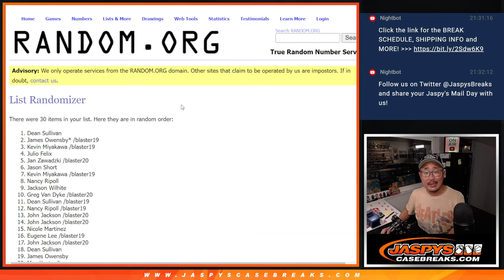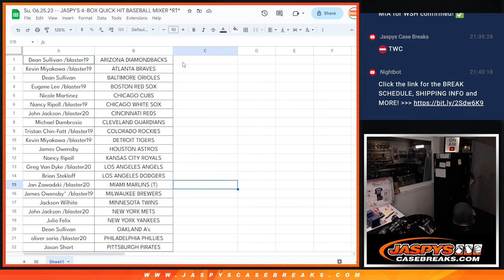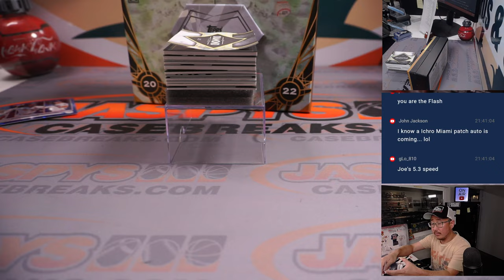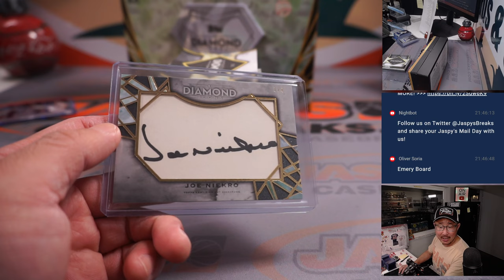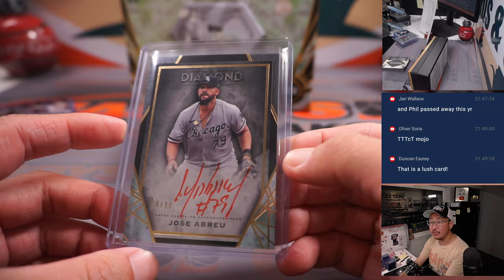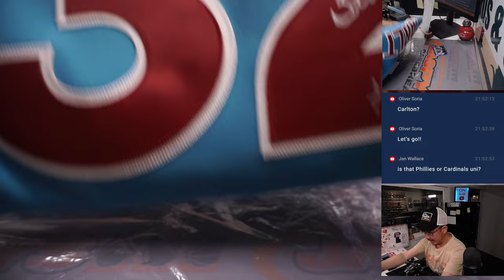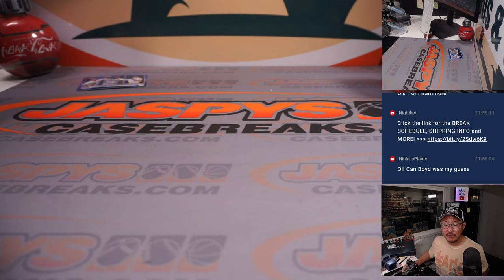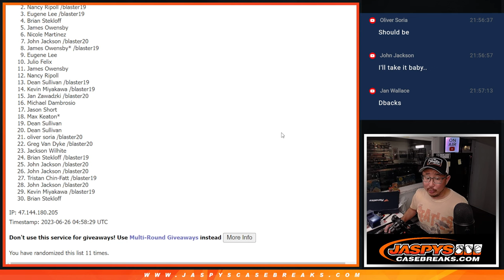Su, 06.25.23 -- JASPY'S 4-BOX QUICK HIT BASEBALL MIXER *RT*